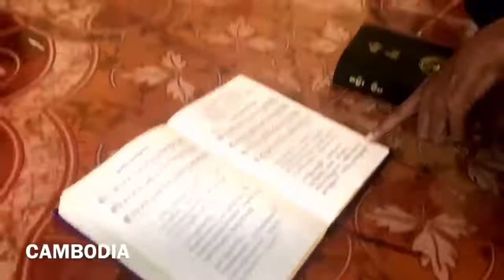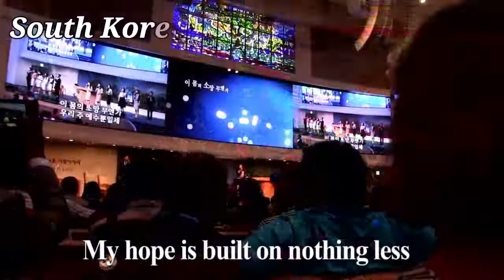January 30 Sunday Evening with Elmo & Kat Compton Missionaries to Mexico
Elmo & Kat Compton   Missionaries to Mexico share stories and testimony